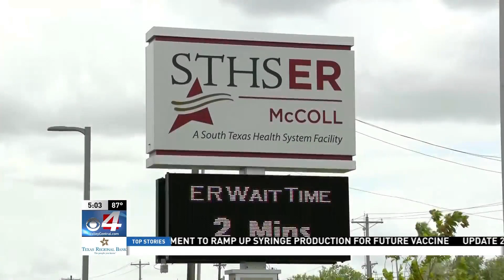Food Bank Funds